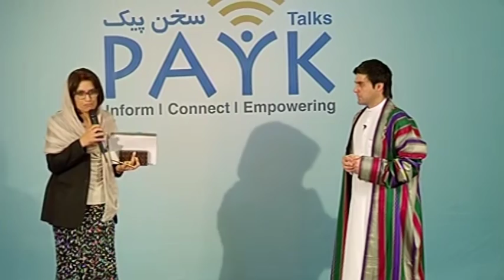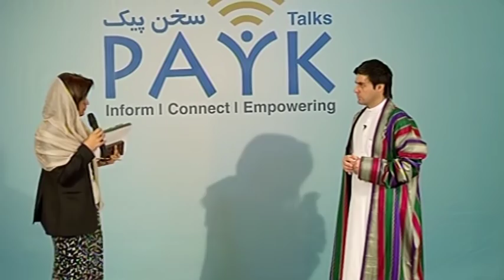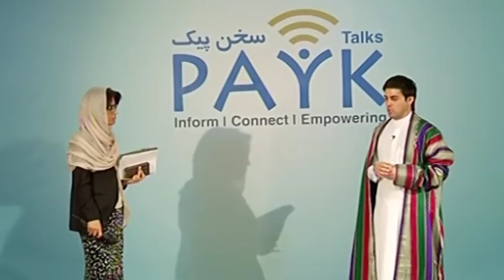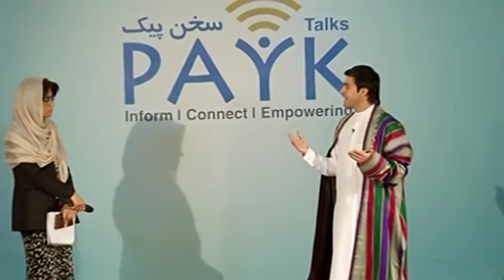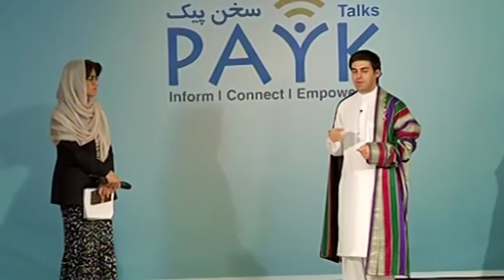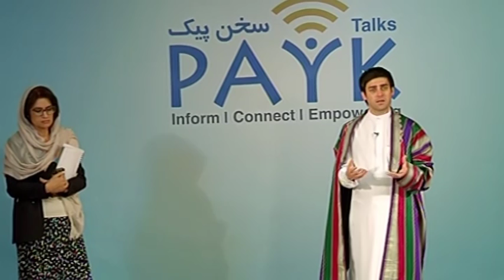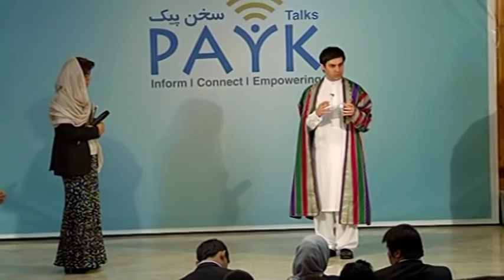PAYK TALK (MAY 2015) - Afghanistan's Parliament led by Baktash Siawash (MP)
The legislative branch of Afghanistan’s government has distinguished itself as an influential force that is in the process of developing into a powerful body. This talk will give a general overview of the structure, a review of the challenges faced during the current term, the importance of having a thorough representation of the people, the role that youth and minority groups can play and the goals and priorities for the future term.